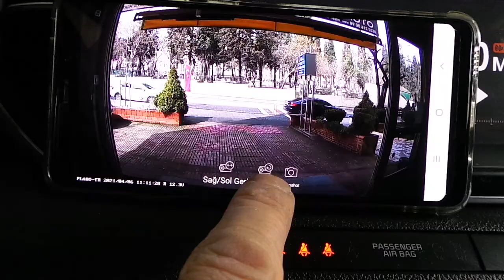Kia Sportage Nefu Plabo Dvr Araç yol kayıt kamera montaj uygulaması